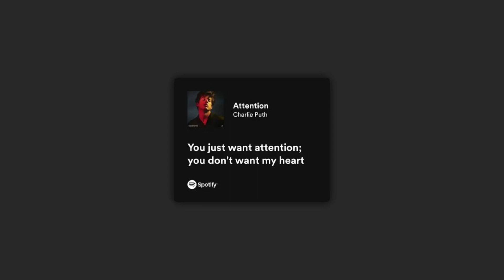Charlie Puth - Attention | melancholy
"The way I see it, if you want the rainbow, you gotta put up with the rain."
~ Dolly Parton
Lyrics:
Oh-oh, ooh
Oh, oh
𝑏𝑎𝑐𝑘𝑔𝑟𝑜𝑢𝑛𝑑 ~ pinterest
𝑎 𝑠𝑢𝑏 𝑤𝑜𝑢𝑙𝑑 𝑚𝑒𝑎𝑛 𝑎 𝑙𝑜𝑡 𝑡𝑜 𝑚𝑒
𝘶𝘴𝘢𝘨𝘦 𝘱𝘰𝘭𝘪𝘤𝘺:
𝘱𝘭𝘦𝘢𝘴𝘦 𝘨𝘦𝘵 𝘪𝘯 𝘵𝘰𝘶𝘤𝘩 𝘸𝘪𝘵𝘩 𝘵𝘩𝘦 𝘭𝘢𝘣𝘦𝘭 𝘧𝘰𝘳 𝘵𝘩𝘦 𝘶𝘴𝘢𝘨𝘦 𝘰𝘧 𝘵𝘩𝘪𝘴 𝘵𝘳𝘢𝘤𝘬 𝘪𝘯 𝘺𝘰𝘶𝘳 𝘠𝘰𝘶𝘛𝘶𝘣𝘦 𝘷𝘪𝘥𝘦𝘰𝘴. 𝘐 𝘥𝘰𝘯'𝘵 𝘰𝘸𝘯 𝘢𝘯𝘺 𝘰𝘧 𝘵𝘩𝘦 𝘮𝘶𝘴𝘪𝘤 𝘰𝘳 𝘣𝘢𝘤𝘬𝘨𝘳𝘰𝘶𝘯𝘥 𝘪𝘮𝘢𝘨𝘦 𝘳𝘪𝘨𝘩𝘵𝘴. 𝘪𝘯 𝘤𝘢𝘴𝘦, 𝘺𝘰𝘶 𝘸𝘢𝘯𝘵 𝘮𝘦 𝘵𝘰 𝘵𝘢𝘬𝘦 𝘥𝘰𝘸𝘯 𝘺𝘰𝘶𝘳 𝘤𝘰𝘯𝘵𝘦𝘯𝘵 𝘧𝘳𝘰𝘮 𝘩𝘦𝘳𝘦 𝘥𝘰𝘯'𝘵 𝘴𝘵𝘳𝘪𝘬𝘦 𝘢𝘯𝘺 𝘤𝘰𝘱𝘺𝘳𝘪𝘨𝘩𝘵 𝘤𝘭𝘢𝘪𝘮 © 𝘢𝘯𝘥 𝘬𝘪𝘯𝘥𝘭𝘺 𝘱𝘮 𝘰𝘯 𝘮𝘺 𝘦-𝘮𝘢𝘪𝘭. 𝘵𝘩𝘢𝘯𝘬𝘴!